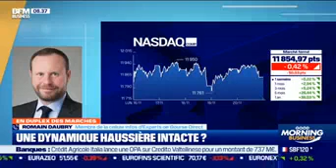Stop ou Encore ?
Semaine écourtée pour Thanksgiving aux Etats-Unis, Wall Street sera fermée jeudi et ouverte en demi-séance vendredi. Les publications macro économiques seront cependant nombreuses. Graphiquement la tendance sera haussière et pourra se porursuivre au delà de 5410 sur l'indice CAC40  pour cibler à minima la zoe 5575/5614.

Romain Daubry, membre de la cellule Infos d'Experts de Bourse Direct dans l'émission Good Morning Business sur BFM Business.